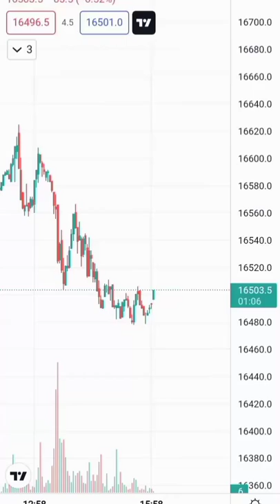Price action || Entry &Exit level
Banknifty live trade
Nifty live trade
Option selling strategy priceaction chart pattern analysis